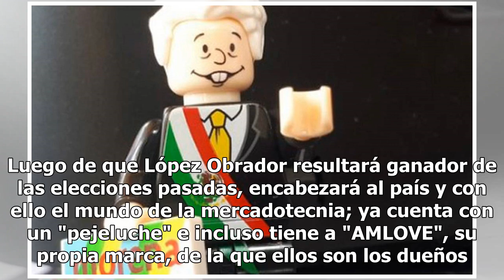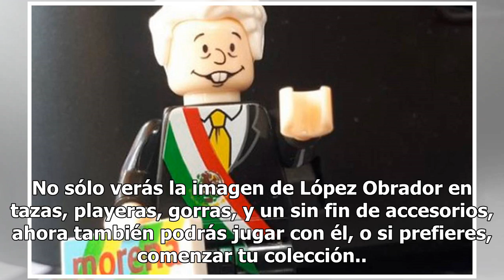¡AMLO a la venta! Lego crea figura de colección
Andrés Manuel ya es figura y no sólo por ser el presidente electo, ya que la empresa de juguetes Lego creó una versión de el presidente electo. Luego de que López Obrador resultará ganador de las elecciones pasadas, encabezará al país y con ello el mundo de la mercadotecnia; ya cuenta con un "pejelu...